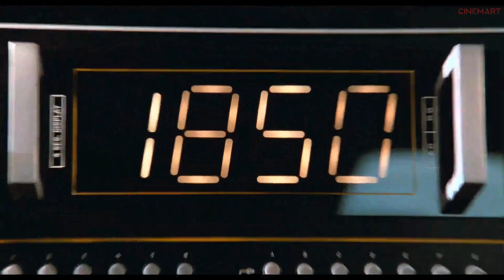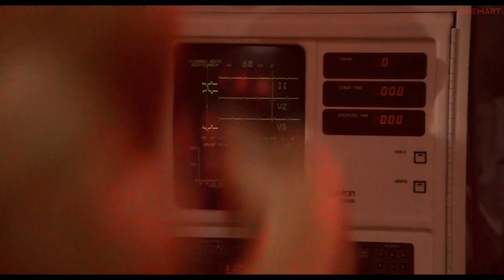ROCKY IV (1985) | Training Scene | Training Montage Scene HD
Description: Looking for no distractions, Rocky travels to a very cold and snowy Russia to train for his fight against Ivan Drago.

➡︎ The Film Story:
After reclaiming the boxing championship title, Rocky Balboa (Sylvester Stallone) plans to retire and live with his wife, Adrian (Talia Shire). However, during an exhibition match, Rocky's friend Apollo Creed (Carl Weathers) is mercilessly beaten to death by hulking Russian newcomer Ivan Drago (Dolph Lundgren). Rocky vows payback against Drago and flies to Russia to train for a Christmas Day fight. Despite their different training methods, Rocky and Drago both wage a long and intense match.

Cast: Sylvester Stallone, Carl Weathers, Talia Shire, Burgess Meredith, Tony Burton,  Brigitte Nielsen, Dolph Lundgren, and Burt Young.

© MGM (1985)

We ❤️ 🎥🍿🎬 🎞